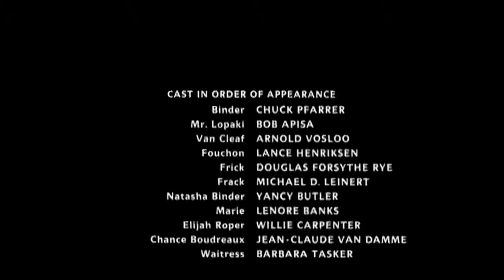FOX Premium Action - Novo pacote gráfico (2017)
Às 06h (UTC-3) do dia 11 de Março de 2017, os canais FOX1, FOX Action, Cinéma, Classics, Comedy, Family e Movies foram rebatizados para FOX Premium [nome do canal], exceto o FOX1, que agora se chama FOX Premium Series. O feed oeste deste canal mudou de nome às 09h.
A 5 de Novembro, 2018, os canais FOX Premium mudaram de logo, mas mantendo o grafismo. O texto «FOX» já não está mais dentro de um retângulo.